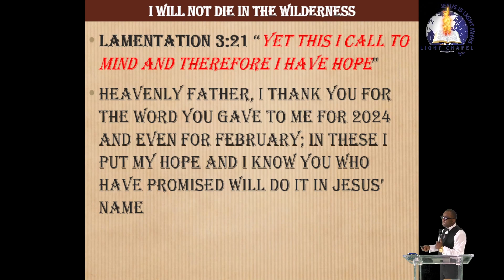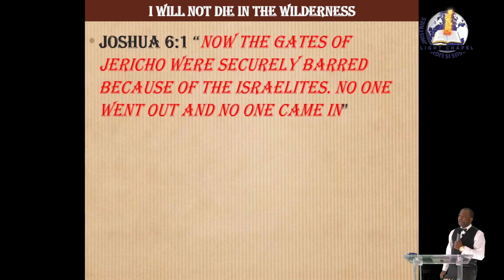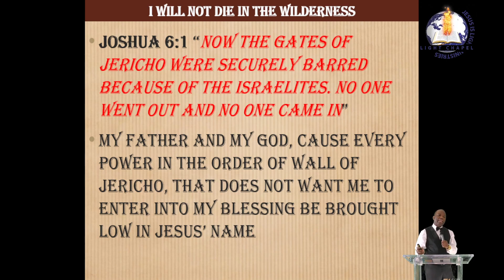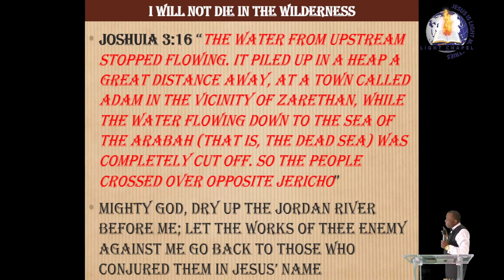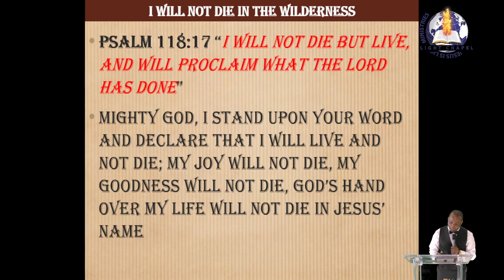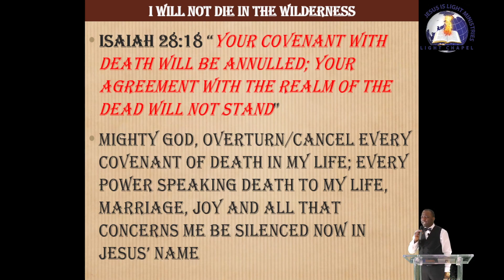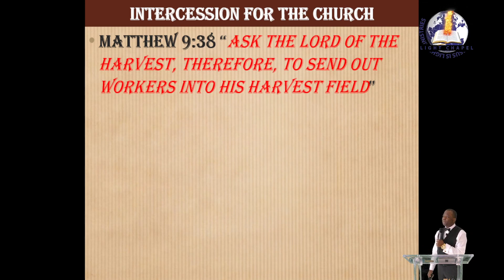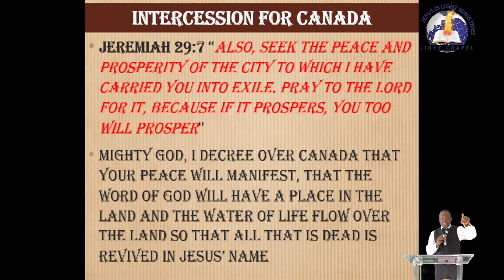I will not die in the wilderness-Congregational prayers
Pastor Abayomi Alabi led the congregational prayer "I WILL NOT DIE IN THE WILDERNESS, " raising prayer points to destroy the works of darkness that want us to fail and die unfulfilled in our wilderness.
Ministration date: February 25, 2024